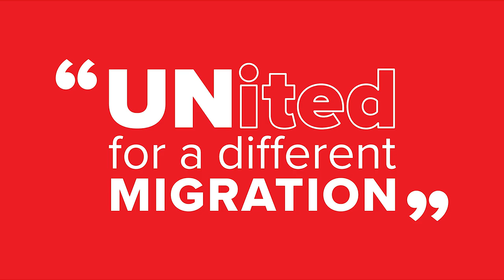Louise Arbour, UN Special Representative International Migration, United for a different migration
Louise Arbour, United Nations Special Representative for International Migration